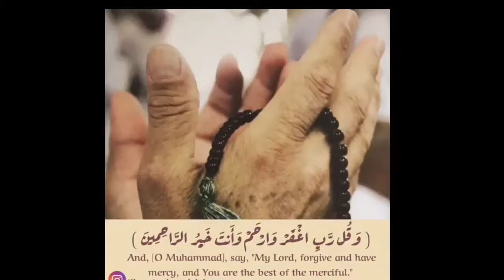(وَقُل رَّبِّ اغْفِرْ وَارْحَمْ وَأَنتَ خَيْرُ الرَّاحِمِينَ) # سورة_المؤمنون وقل- أيها النبي-: ربِ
(وَقُل رَّبِّ اغْفِرْ وَارْحَمْ وَأَنتَ خَيْرُ الرَّاحِمِينَ) # سورة_المؤمنون وقل- أيها النبي-: ربِّ تجاوَزْ عن الرَّاحِمِينَ) # سورة_المؤمنون وقل- أيها النبي-: ربِّ تجاوَزْ عن الذنوب وارحم ؛ وأنت خير من رحم Surah AlMuminun
# سورة # المؤمنون
# القارئ # الشيخ
# أحمد_العجمي # احمد_العجمي
# أحمدالعجمي # احمدالعجمي
# تفسير # التفسير_الميسرالآن:
سبحان الله (3)
الحمد لله (3)
الله أكبر (3)
لاحول ولا قوه الابالله (3)
لااله الآ الله (3)
أستغفر الله وأتوب اليه (3)
اللهم صلي وسلم على نبينا محمد (3)
سبحان الله وبحمده سبحان الله العظيم (3) (لا)
إلا انت سبحانك اني كنت من الظالمين (3)
صدقني والله العظيم.